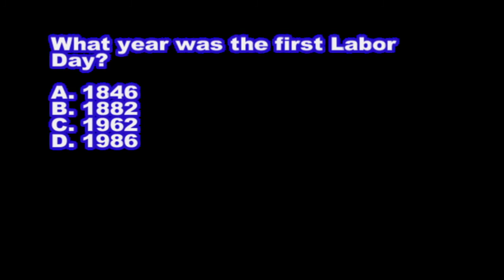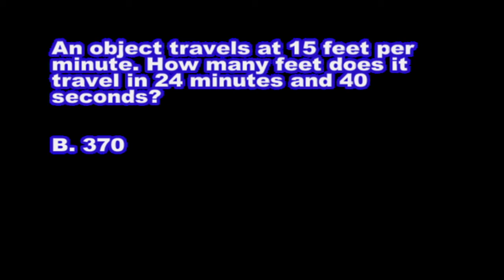Panther TV News 09-06-17